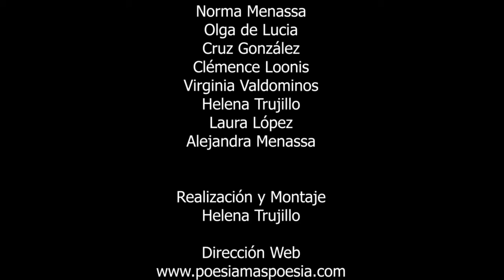243 POESÍA MÁS POESÍA: MANUEL DEL CABRAL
243 POESÍA MÁS POESÍA: MANUEL DEL CABRAL